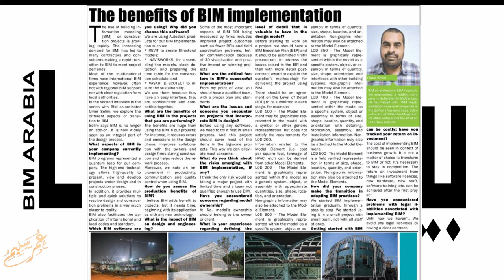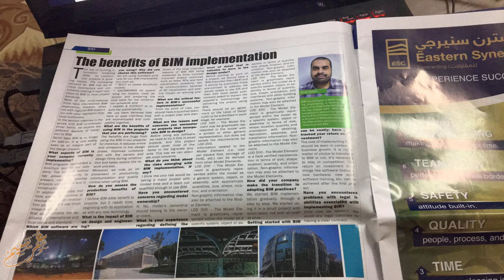بيم ارابيا 13 فوائد اعتماد البيم